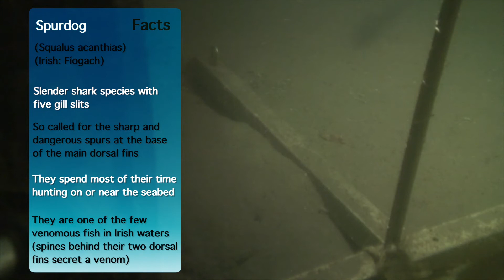Spurdog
The SmartBay Observatory is one of Ireland’s national marine research and testing facilities, and the only underwater cabled observatory in the country. The observatory sits on the seabed in Galway Bay, 4.5km from the village of An Spidéal. The array of monitoring sensors on the SmartBay Observatory provide marine scientists with real-time data 24 hours a day, on a range of environmental parameters, including underwater sound and video footage. The video camera has recorded a variety of fish, seals, crabs, and even squid in Galway Bay! See what creatures you can spot living beneath the surface of Galway Bay with the live video stream